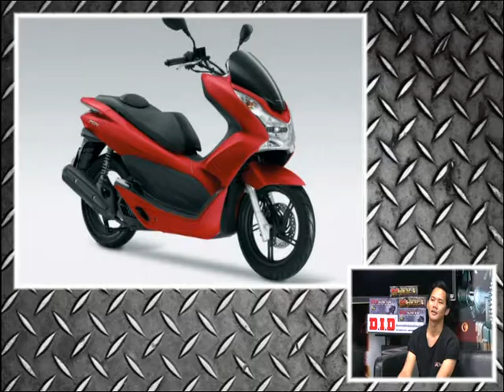Speed Rider OA 16 01 2017 B2